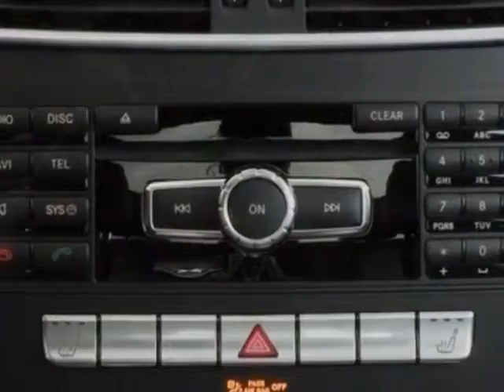2011 Mercedes-Benz C-Class C-Class 4dr Sedan C300 Sport 4MATIC Sedan - Reno, NV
Mercedes-Benz of Reno, Reno, NV - 1-Owner Low Mile CPO 2011 Mercedes-Benz C300 4MATIC Sport •P01 •Heated Seats